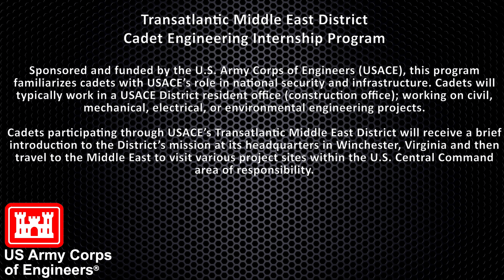Army ROTC Cadet Internship | U.S. Army Corps of Engineers Middle East District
U.S. Army Corps of Engineers Transatlantic Middle East District and Army Central Public Affairs Offices, together with TAM’s Kuwait Area Office, present a video on the Cadet Engineer Intern Program for two ROTC cadets assigned to TAM during the Summer of 2021. The video highlights the experiences and comments of the Cadets who experienced first-hand engineering with the Middle East District, from the headquarters in Winchester, Virginia, to the field office in Kuwait where the construction takes place.

Video provided by U.S. Army Corps of Engineers Middle East District